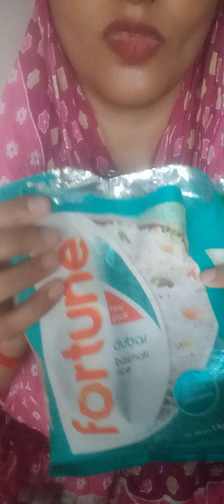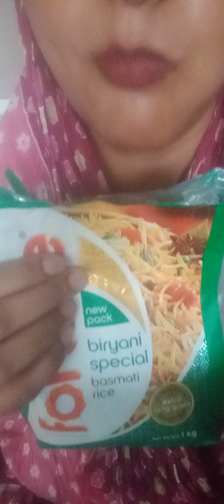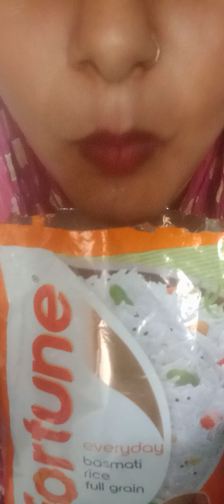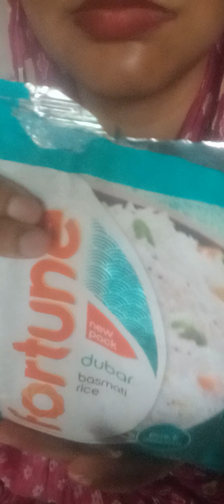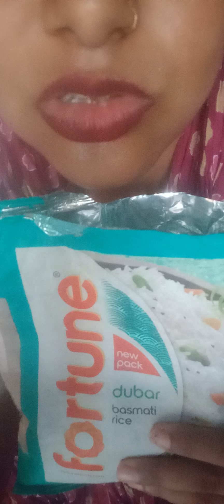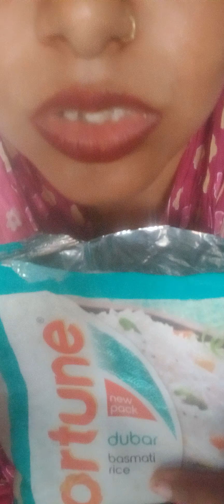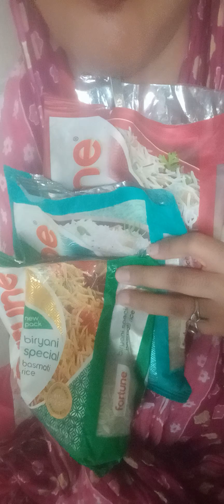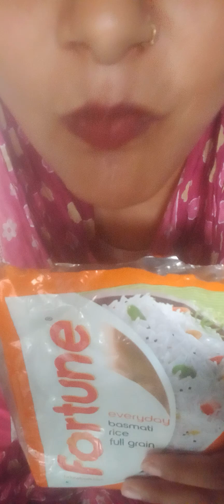Fortune🌾🍚{4 type}❤️basmati rice eating long grain rice